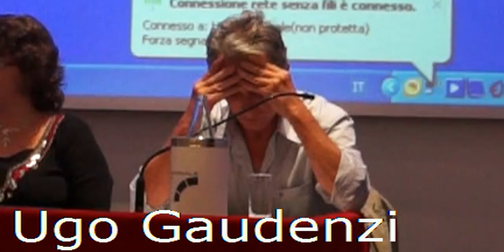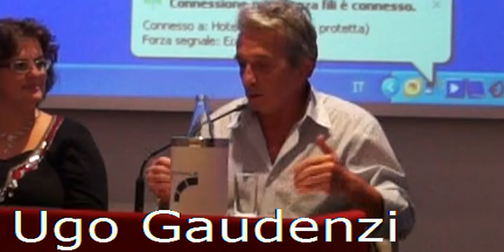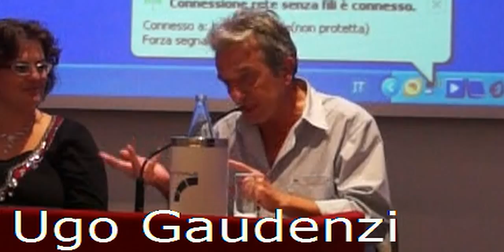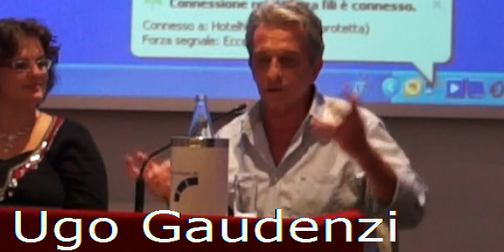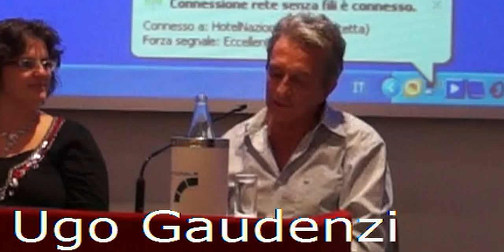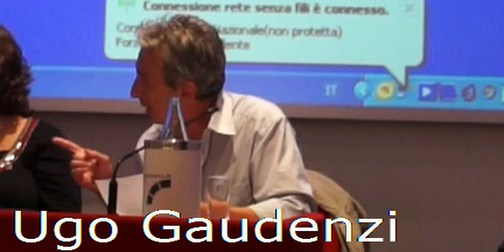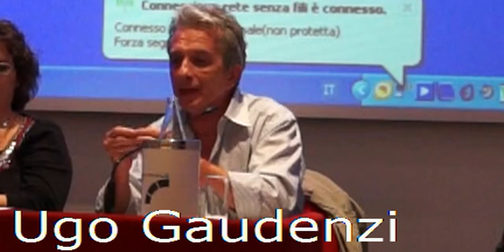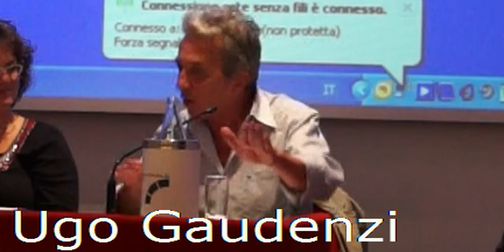Banksters contro i popoli d'Europa (5) - Ugo Gaudenzi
Tavola rotonda "Banksters contro i popoli d'Europa"

Intervento di Ugo Gaudenzi, direttore di Rinascita